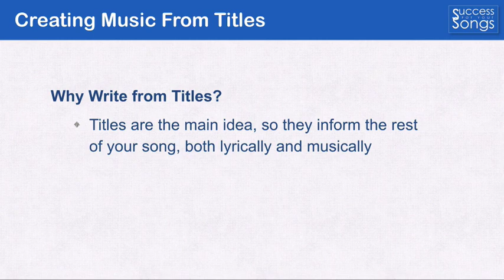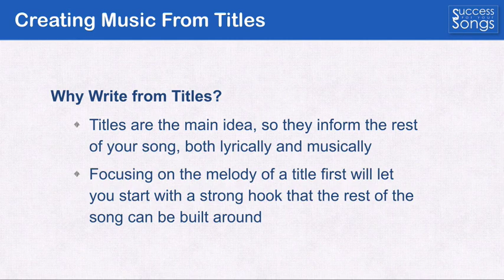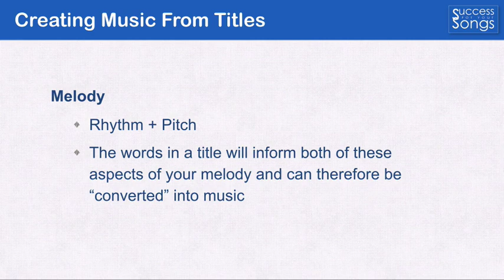Why Starting with a Title Will Greatly Improve Your Song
For your FREE cheat sheets, which provide a lot more songwriting info like the techniques you learned in this video,

If you enjoyed this video, please like it or leave a comment below... and don't forget to subscribe to this channel to be updated when our latest songwriting videos are published!